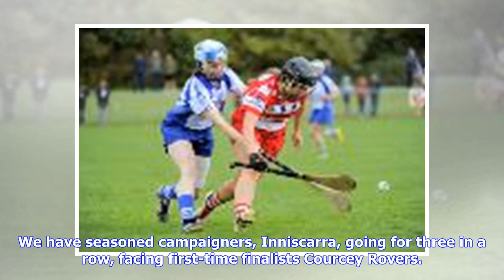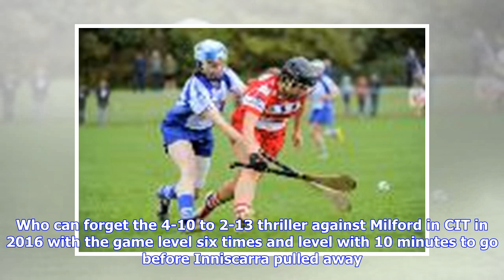Courceys and Inniscarra will be a cracking camogie final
Linda Mellerick SATURDAY SE Systems Cork Senior Camogie Championship final: Inniscarra v Courcey Rovers, Castle Road, 3pm. THE senior county championship final is one to eagerly look forward to. Truly, it has the ingredients to be a belter. We have seasoned campaigners, Inniscarra, going for three in a row, facing first-time finalists Courcey Rovers. While, typically, a meeting like this would represent a ‘pat on the back for Courceys’, with the outcome going Inniscarra’s way, this scenario has ...